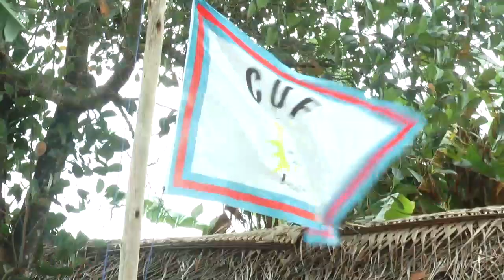HAMAD MASOUD AWAKOSHA WANANCHI WA MGELEMA PEMBA